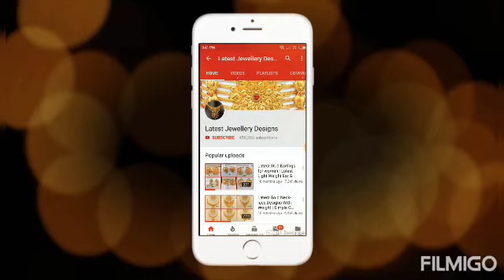Latest 22K Gold Traditional Bangles Sets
Check out the latest Gold Traditional Bangles sets for women.These designs never run out of style and are suitable for all ages of people and for any occasions.
These occasional Bangles Sets bare eye-catching and attract lots of people.